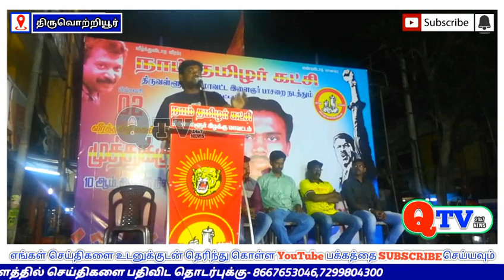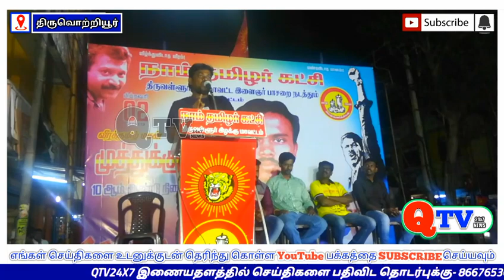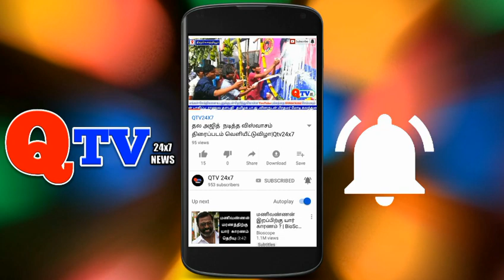திருவள்ளூர் மாவட்டம் திருவொற்றியூரில் நாம் தமிழர் கட்சி இளைஞர் பாசறை சார்பில் வீரவணக்க பொதுக்கூட்டம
qtv24x7 திருவள்ளூர் மாவட்டம் திருவொற்றியூரில் நாம் தமிழர் கட்சி இளைஞர் பாசறை சார்பில் வீரவணக்க நாள் பொதுக்கூட்டம்.

திருவள்ளூர் மாவட்டம் திருவொற்றியூரில் நாம் தமிழர் கட்சி இளைஞர் பாசறை செயலாளர் கமலக்கண்ணன் அவர்களின் தலைமையில்  பத்தாம் ஆண்டு வீரவணக்க நாள் பொதுக்கூட்டம் நடைபெற்றது இதில் மாரிமுத்து அவர்கள் சிறப்புரையாற்றினார் இந்த கூட்டத்தில் திருவள்ளூர் கிழக்கு மாவட்ட செயலாளர் ர.கோகுல் மற்றும் இளைஞர் பாசறை இணை செயலாளர் மதன், முத்து, ஜெய்சன், கட்சி நிர்வாகிகள் பலர் கலந்து கொண்டனர்.